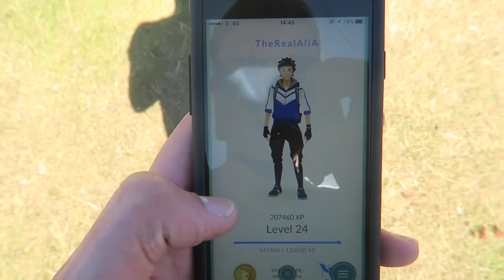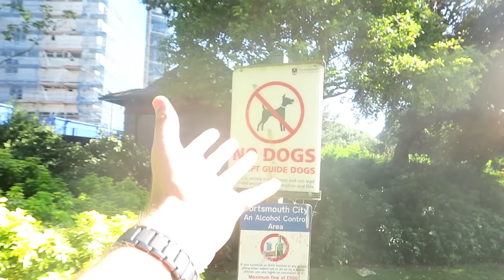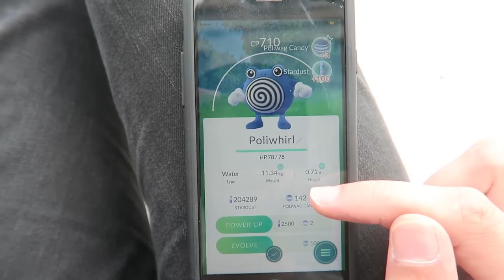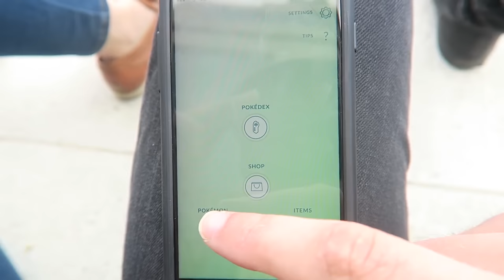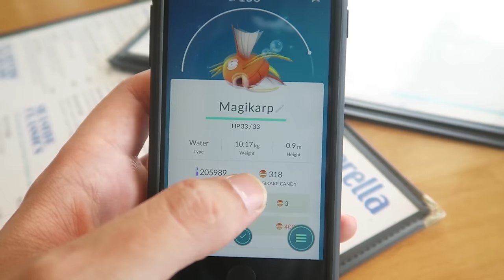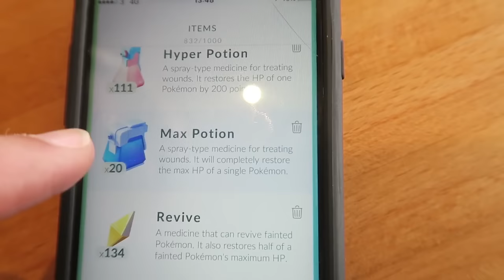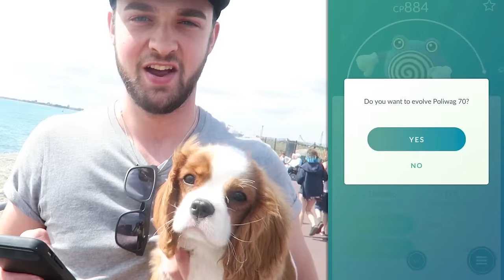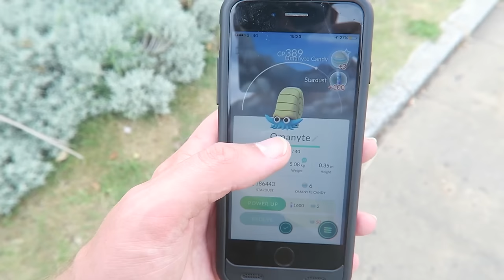Pokemon GO - EPIC EVOLUTIONS + LEVEL 25!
Pokemon GO - EPIC EVOLUTIONS + CLARE'S BIRTHDAY! :D
Hit "LIKE" for MORE "Pokemon GO" videos - Enjoy! :)

- MoreAli-A